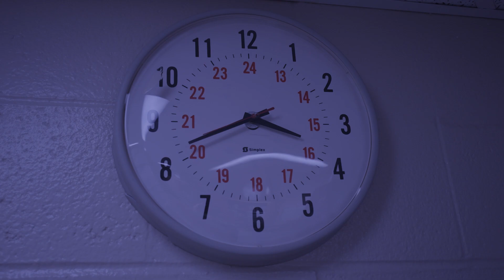From the Vault - Clarke Road Musical Theatre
We are excited to announce our upcoming show, From the Vault! This incredible night of music will feature a compilation of some of our best performances from our past four shows, including Made in Canada, Monsters of Rock, Soulsville, and Smells like the 90s. From classic rock to soulful melodies and everything in between, this show truly has something for everyone.

Get ready to be transported back in time as we feature iconic artists like Jackson 5, Nine Inch Nails, Queen, The Beatles, Rush, and many more. Our talented performers have put in countless hours of hard work to bring you an unforgettable night of music. Whether you're a die-hard fan of classic rock or a lover of soulful ballads, this show promises to leave you wanting more.

To make this experience even more special, we have transformed the school cafeteria into a unique concert venue. And, to top it off, the hospitality department will be catering the event, ensuring that your taste buds will be just as satisfied as your ears.

As seating is limited, we encourage you to secure your tickets as soon as possible. This is a night of music you won't want to miss, and we can't wait to share it with you. Don't miss out on the chance to be a part of this incredible event.